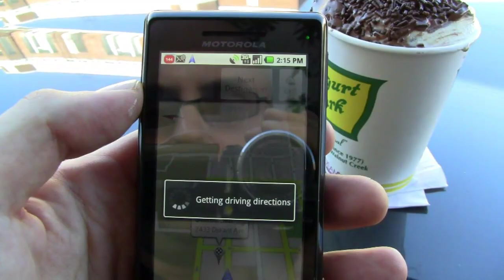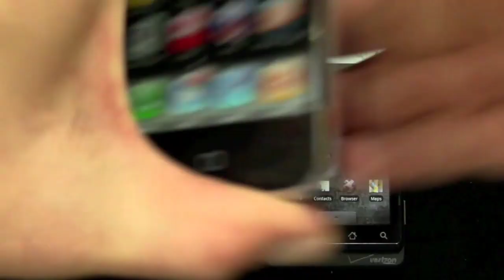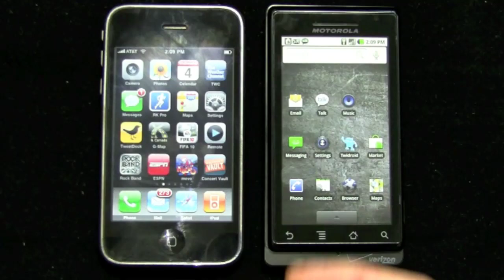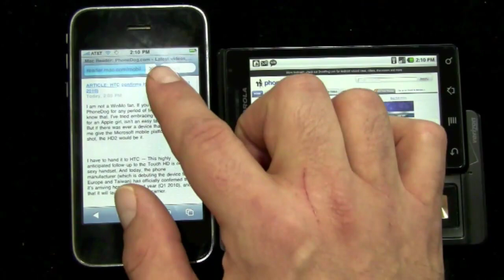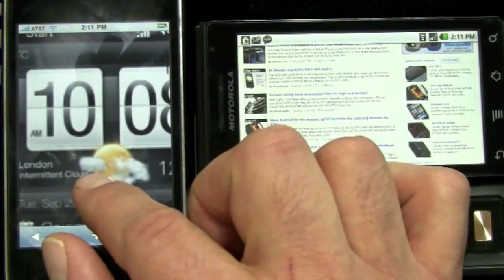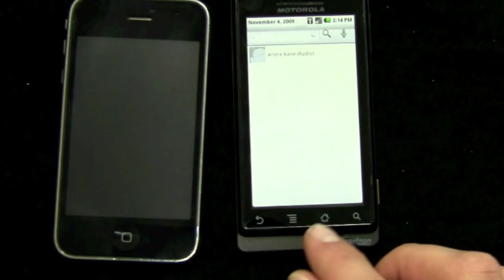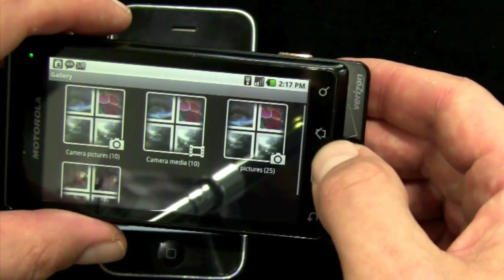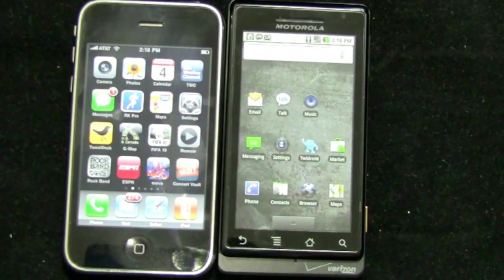iPhone 3GS vs Motorola Droid: DogFight, Pt 1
iDon't but DroidDoes? Let's find out. PhoneDog DogFight Part 1: iPhone vs Moto Droid.

Win Free Phones for all the latest cell phone news, reviews, and more.